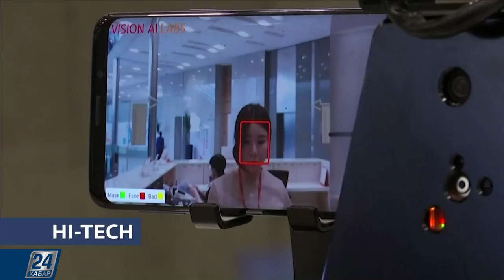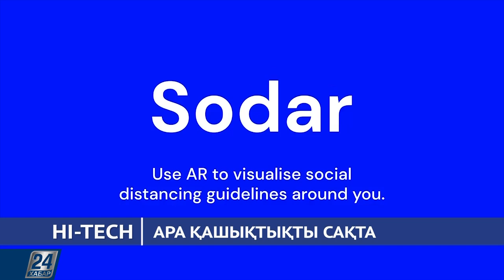Hi-Tech. Роботтандырылған даяшы